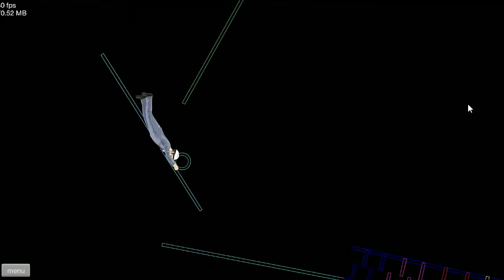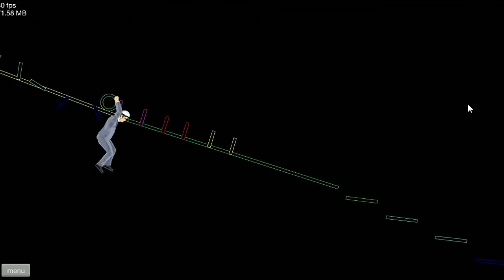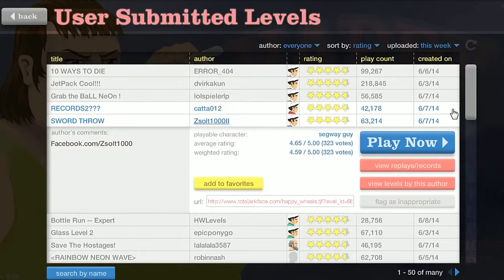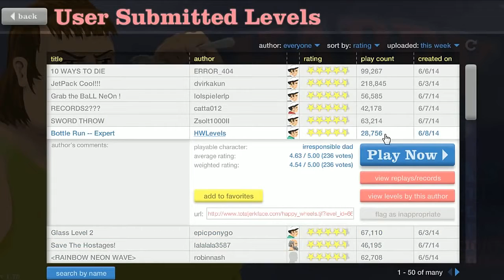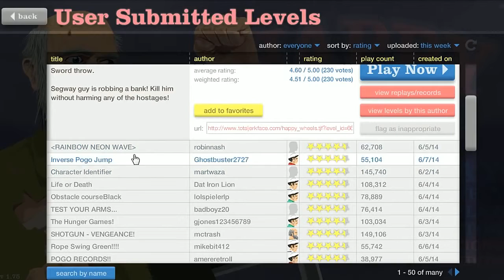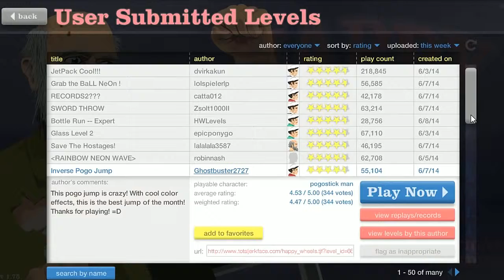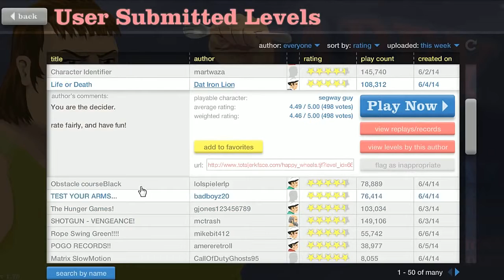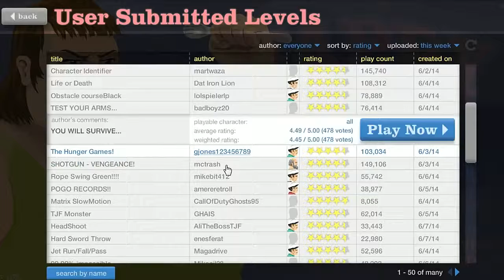Happy Wheels Hunger Games Part 65